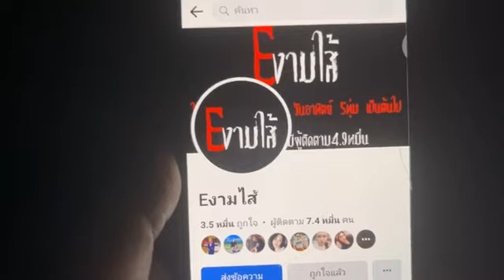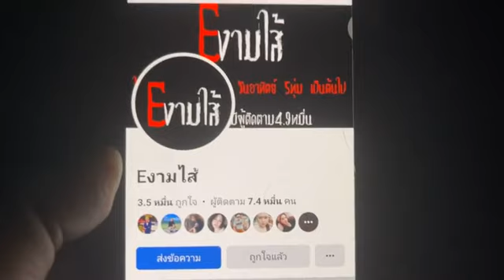คนเป็นผี EP 305 บุกเข้าบ้านยายที่เป็นปอบเจอของดี